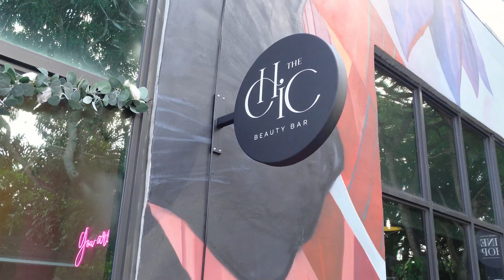Chanty's 11th Birthday Vlog: The BEST birthday EVER!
It's Chantal's 11th Birthday! Join us for her birthday vlog as we celebrate all day with our birthday girl! She can't wait to open her gifts. She decides to open one early, and her reaction is priceless.

We are Jack and Meg Liz Owoc the founders of the global company Bang Energy. Our YouTube videos are full of family-focused content to inspire you to raise healthy kids. We hope you will join us on our family vlog journey!

👍 just like the video (it helps a ton!)

this channel.